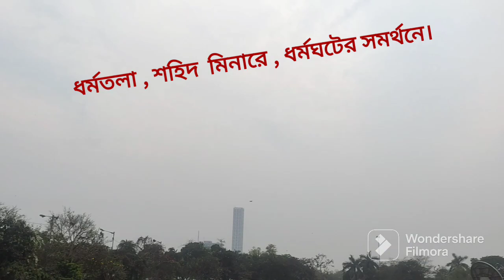ধর্মতলা শহিদ মিনারে।। বকেয়া DA নিয়ে আন্দোলনকারি দের সাথে।।